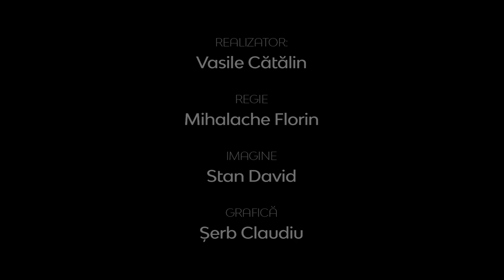Realitatea la zi | Secretele cuplurilor longevive | Beniamin Cruceru